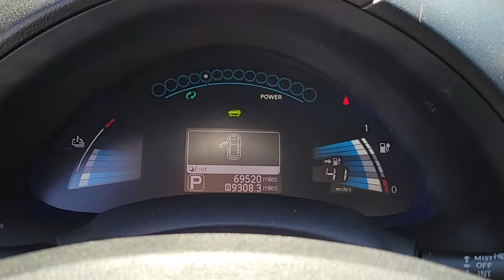2013 NISSAN LEAF Las Vegas, Henderson, Boulder City, Willow Branch, Nelson, NV 22C0125A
Used 2013 NISSAN LEAF available in Las Vegas, Nevada at Gaudin Ford. Servicing the Henderson, Boulder City, Willow Branch, Nelson, NV area.

Gaudin Ford
6625 West Roy Horn Way